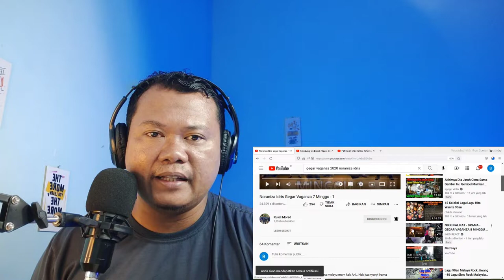Noraniza Idris~Gegar Vaganza 7 Minggu |Dondang Dendang&Dikir Puteri|🇮🇩Reaction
Source

Dukung Juga